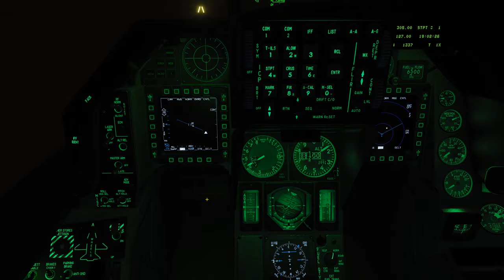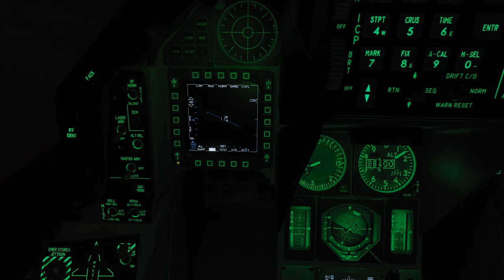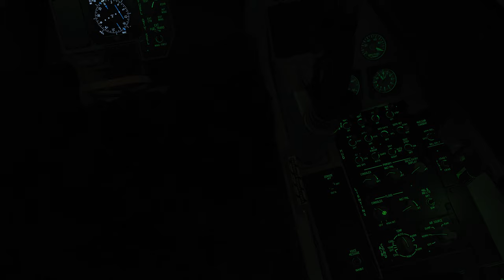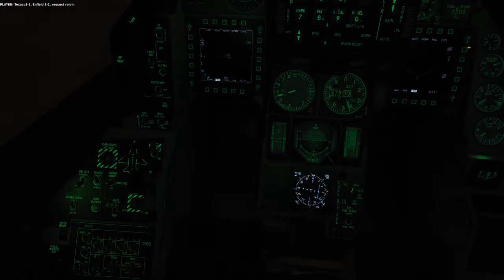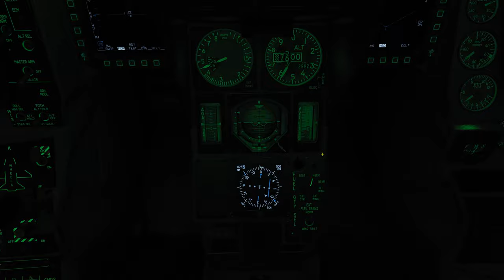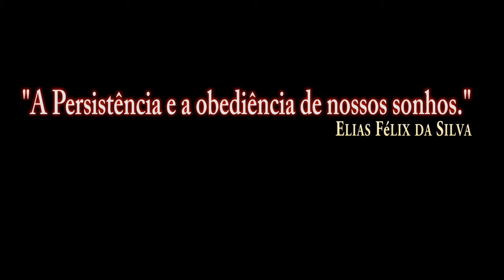DCS:F-16C Viper_REVO TUTORIAL_Noite_Reabastecimento Ar-Ar/PT-BR_VÍDEO 1291